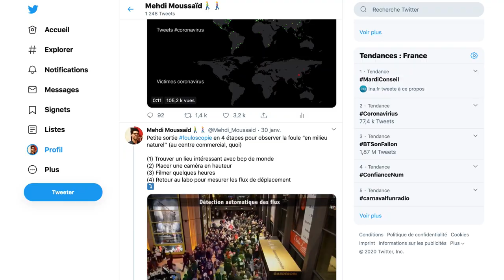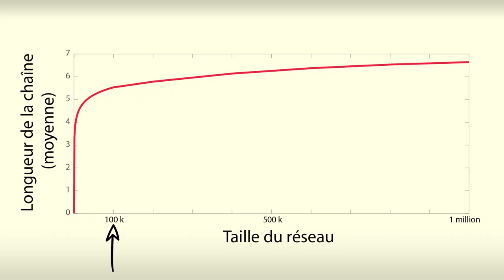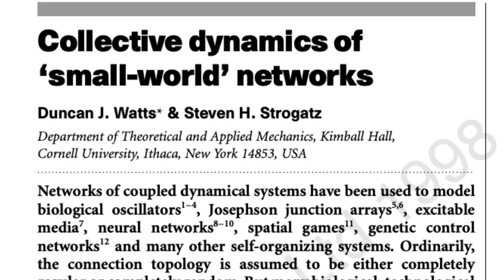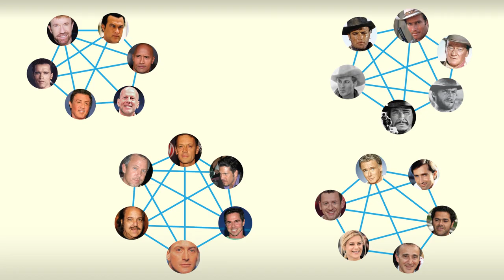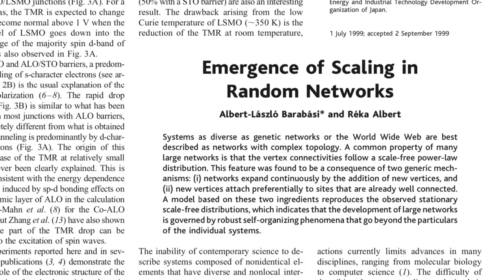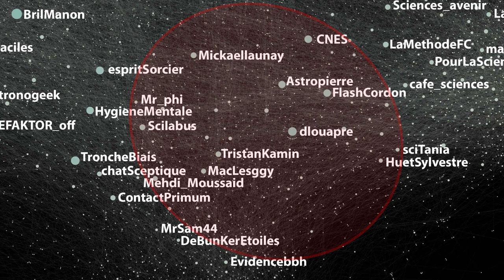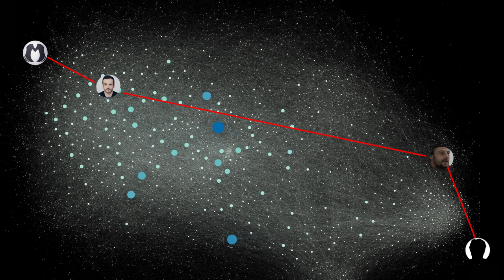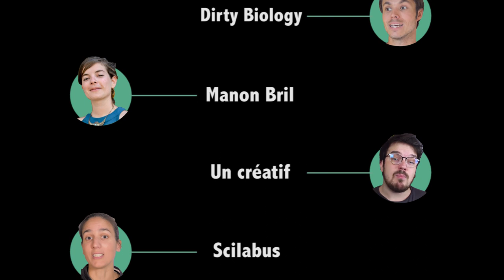Comment sommes nous connectés ? | Feat. E-penser, Manon Bril & bien d'autres | EPISODE #9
** Si vous souhaitez voir directement le réseau, avancez à la minute 12:30 **

*** REMERCIEMENTS ***

Merci à tous les vulgarisateurs qui ont contribué à l’outro de la vidéo (par ordre d’apparition):

*** MES RECHERCHES ***

*** QUELQUES PRÉCISIONS***

Pour être précis, il faut noter qu’il existe en réalité deux grandes familles de réseaux : Les “small-worlds” caractérisés par des regroupements et des chemins courts, et les “scale-free” caractérisés par la présence de hubs. En pratique, la plupart des réseaux sont *à la fois* small-world et scale-free et présentent donc les trois propriétés en même temps comme je le décris dans la vidéo.

Le mécanisme qui produit ces graphs sera différent pour les “scale-free” et pour les “small-world”. Si les nouveaux points se connectent préférentiellement aux gros, cela donnera un “scale-free” (et donc des hubs). Pour produire des small-worlds, il faut un attachement préférentiels aux voisins et quelques liens aléatoires. Pour simplifier, je décris dans la vidéo un unique mécanisme qui produit les “scale-free” et les “small-world”, mais ils sont souvent décrit séparément dans la littérature scientifique.

Enfin sur la loi des chemins courts dans les réseaux aléatoires [modèle de Paul Erdös], la longueur du chemin entre deux points ne dépend presque pas de la taille du réseau (comme indiqué à 3:00), mais il y a toutefois une forte dépendance au nombre de liens que l’on a placé dans le réseau. Dans un réseau aléatoire avec peu de liens sociaux, la longueur du chemin entre deux points pourra être relativement longue.

*** BIBLIOGRAPHIE ***
- Le réseau d’influences politiques :
Gaumont, N., Panahi, M., & Chavalarias, D. (2018). PloS one, 13(9).

- L’étude du réseau d’une organisation terroriste :
Yang, C. C., Liu, N., & Sageman, M. (2006). Springer, Berlin, Heidelberg.

- L’article de Paul Erdös sur les réseaux aléatoires :
Erdős, P.; Rényi, A. (1959). Publicationes Mathematicae. 6: 290–297.

- La publication de Milgram sur les six degrés de séparation :
Travers, Jeffrey, and Stanley Milgram, Sociometry 32(4, Dec. 1969):425–443

- L’article de Duncan Watts sur le réseau d’acteurs :
Watts, D. J., & Strogatz, S. H. (1998). Nature, 393(6684), 440.

- Les deux livres de Barabasi qui ont été la source d’information principale pour préparer cette vidéo:
Barabási, A. L. (2003), Linked: The new science of networks.
Barabási, A. L. (2010), Bursts

- La publication de Barabasi sur le mécanisme qui conduit à la formation des hubs :
Barabási, A. L., & Albert, R. (1999). Science, 286(5439), 509-512.

- L’étude du réseau des échanges entre les musées :
Fraiberger, S. P., Sinatra, R., Resch, M., Riedl, C., & Barabási, A. L. (2018). Science, 362(6416), 825-829.

*** CREDITS VIDÉO ***

*** CREDITS MUSIQUE **
"The Show Must Be Go”
“Crowd Hammer”
“Thinking Music"
“Aquarium”